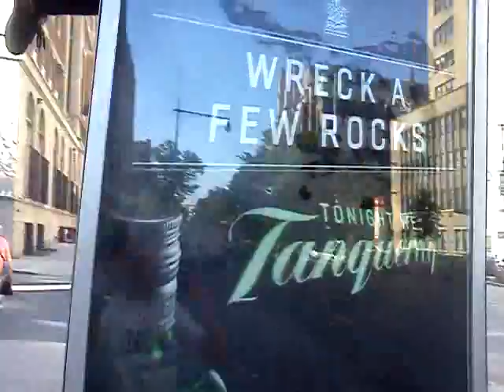Andii Planks with and Interviews the Notorious Nick Vans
Planking: When someone takes a picture of a person in a plank stature atop of random typically outdoor material

Andii Interviews the amazing and popular Nick Vans and goes planking. Only one event from this day was caught on camera.